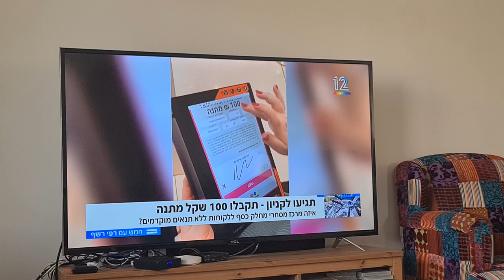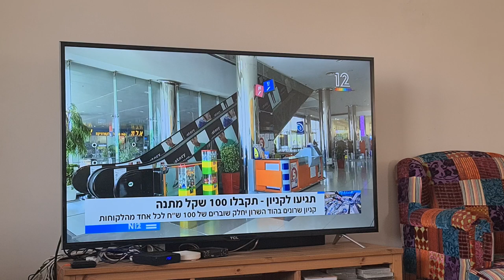שובר 100 שח מתנה לרכישת מוצרים בקניון שרונים ובקניון אילת